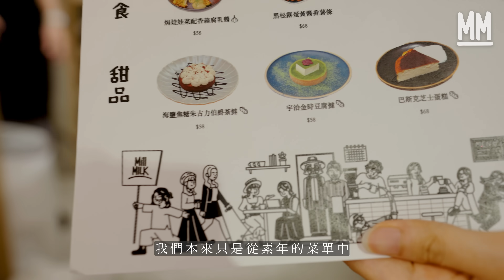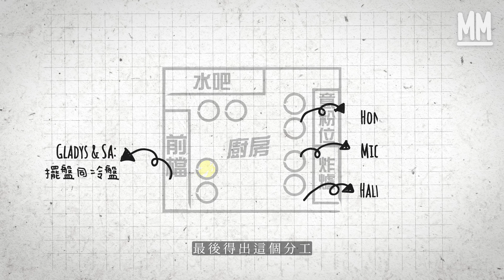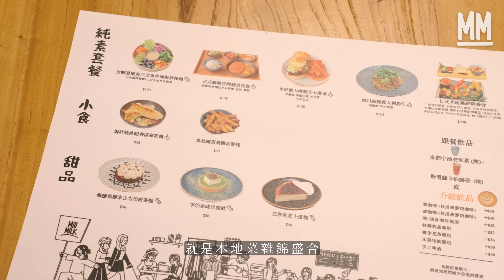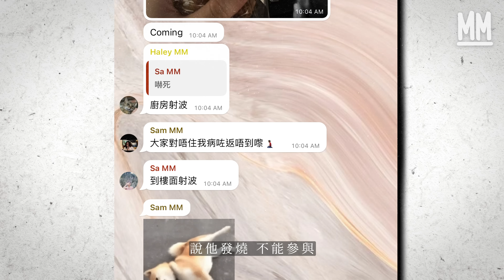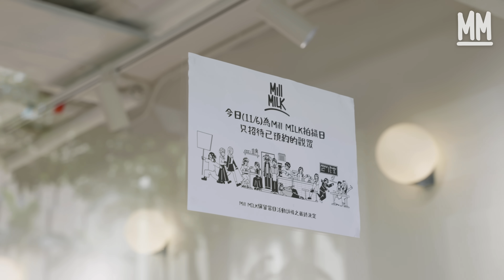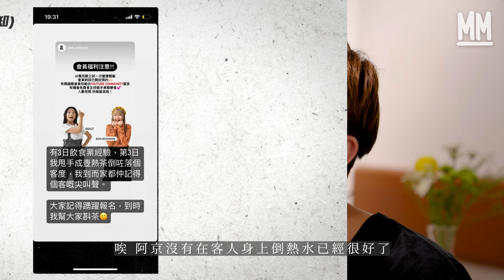MM｜60萬訂閱找數！全體MM同事挑戰接手餐廳一日！廚房樓面水吧洗碗一手包辦 一開業即冧檔 客人等超過1小時仍未有食物 餐廳迎接最大危機！解構餐廳運作分工 餐廳成功秘訣係？｜找數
MM 找數 // 60萬訂閱找數！全體MM同事挑戰營運黃埔素食餐廳 廚房樓面水吧洗碗一手包辦 一開業即冧檔 客人等超過1小時仍未有食物

為了答謝尊貴會員和觀眾們，全體MM同事決定挑戰營運餐廳一日，廚房、樓面、水吧、洗碗一手包辦，體驗做飲食業新人的滋味！這影片還有一個特別之處，就是全片由新人策劃！無論是餐廳分工，抑或是製作上的分工，都是由新血主導，讓舊人體驗做新人之餘，新人也可以體驗一下管理層平日要面對的困難。

這次我們接手素食餐廳素年的黃埔分店，一次可以招待50至60位食客，平日的翻桌率為3至4次，為了增加難度，店長Chloe就決定當日安排6個用餐時段，每個時段90分鐘。

設計菜單的學問

籌備一間餐廳真的不簡單，先是在菜單設計方面，我們已經碰壁，我們本從素年得餐牌挑選了三個主菜和三個小食，但跟素年商討過後，發現菜單主要都是炸物，廚房炸物部必定會「冧檔」，而其他員工則會很悠閒，加上要平衡菜單中各款食物的營養、賣相、烹調時間和難易程度，最後決定準備以下5款主菜和2款小食：

日式本地菜雜錦盛合 $208
日式咖喱吉列素豬扒定食 $138
牛肝菌大啡菇芝士漢堡 $128
生酮夏威夷三文魚牛油果沙律碗 $108
川式麻辣芫荽意粉 $88

焗娃娃菜配香蒜腐乳醬 $58
黑松露蛋黃醬番薯條 $68

營運餐廳的細節

雖然是次接手的餐廳不是米芝蓮高級餐廳，但當中仍有很多細節要留意。

以日式本地菜雜錦盛合為例，單是這一個菜式便有11個配菜，用烤、煎、炸、蒸、烚、漬、炊飯等方式烹調，每道配菜的烹調方式也不同，廚師必須好好分配時間，免得某些配菜涼掉，平日素年的員工都要用15至20分鐘去做。

樓面的同事在擺放餐牌也要注意餐牌方向和次序、桌子之間的距離、客人的需求等，跟我們起初想像的下單、上菜截然不同。

營運餐廳的學問

一間餐廳要流暢地運作，最重要便是團隊合作。樓面同事負責清潔、下單、擺放餐牌、出餐等；廚房負責煮食；水吧負責沖飲料和製作甜品，還有餐廳最重要的部份——洗碗。這些工序看似很簡單，但實際上環環相扣。

我們在第一個用餐時段不斷下錯單、出錯餐，但我們這次接手餐廳的最大危機，則是日式本地菜雜錦盛合出餐太慢，結果令客人等待超過一小時才能進食，一度要派出樓面同事安撫客人情緒。為了避免下一時段重複犯錯，我們果斷停止發售日式本地菜雜錦盛合。

過了兩個時段，我們開始習慣在餐廳工作，即使沒有揚聲，大家也會自動幫助其他同事，失誤也大大減少，最後無驚無險收工。

要說到經營一間餐廳與在MM工作的共同之處，必定是團隊之間的合作，廚房、樓面、水吧、洗碗的合作，就好像內容部及製作部的合作，我們在餐廳「打仗」一日後，深深明白到互補不足的重要性，並把這次經驗帶回MM，希望和各位同事合作得更好、創作更好的內容。

最後，想知道我們當日表現如何？馬上去片！

素年 BE with Years
地址：紅磡黃埔天地百寶坊(第3期)地下G27號舖

製作：Mill MILK全體同事
策劃：周杏琳 Chloe
製作統籌：陸紹泓
攝影：陸紹泓 陸羽 潘志恆 張志孟 許先煜 黃柏基 麥志豪 李裕康
剪接：陸紹泓 王樂琳
監製：甄俊宇

MM今年聯乘兩個香港品牌十字牌同望月合作，推出使用香港奶源嘅流心奶黃月餅，包裝有我哋《700萬種生活》唔同故事嘅主人翁，妙妙已經預備好同大家鬥快認出插畫入面嘅所有人啦！

妙妙都已經率先試食咗呢個屬於香港人嘅月餅，一貫望月月餅嘅高水準。
依家仲有早鳥優惠，一盒HK$198，馬上手刀衝㩒入下面條link入貨，自用、送禮都好體面㗎～
Mill MILK x 十字牌 x 望月特別版月餅早鳥優惠預訂中🥮✨👇